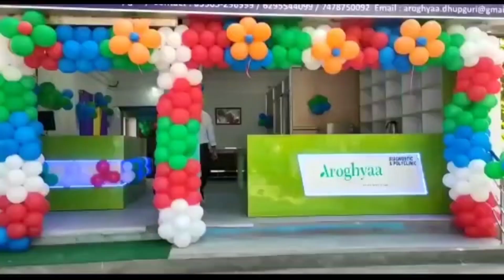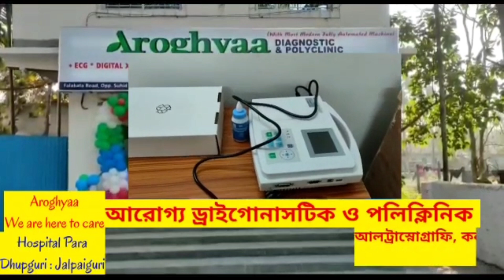প্রভাত ফেরীর মধ্য দিয়ে পালন করা হলো বসন্ত উৎসব